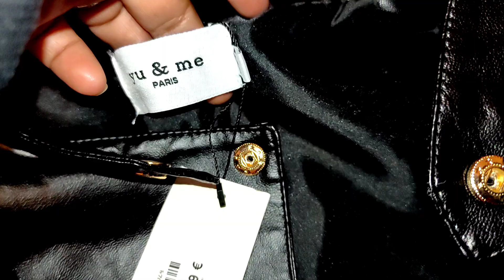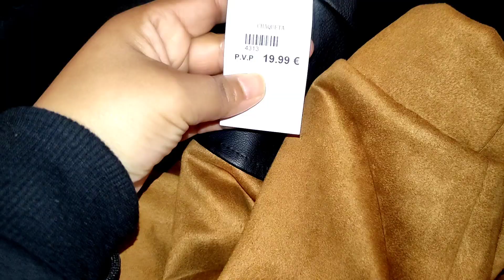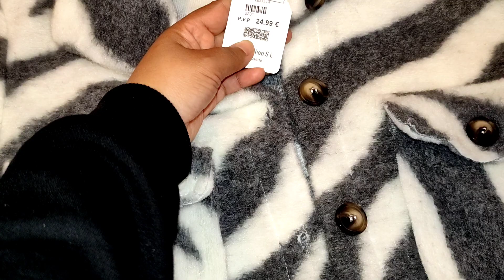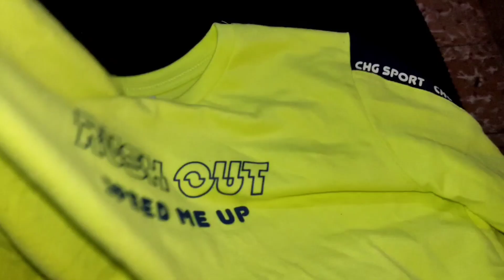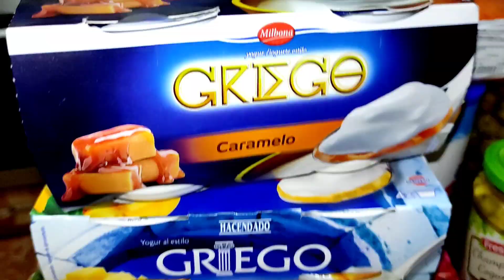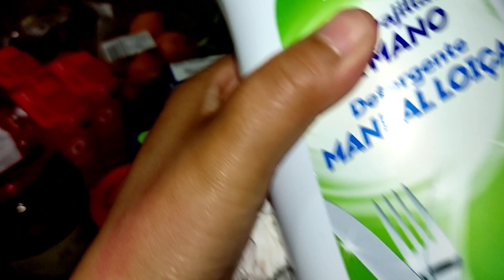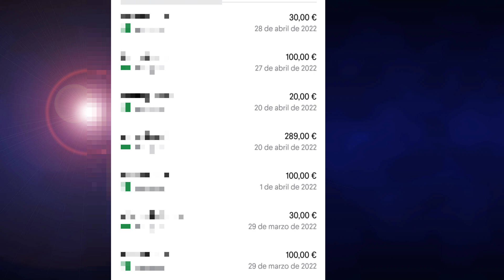هاشنو اشريت بفلوس الخلصة اديالي من خدمتي اجديدة،برعت راصي أو ولدي أو دارنا فالمغرب❤️